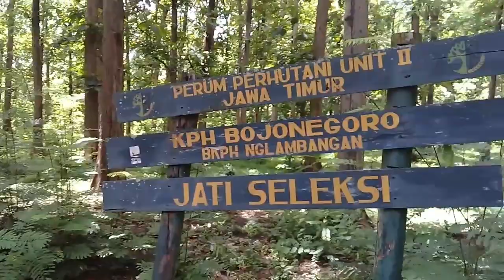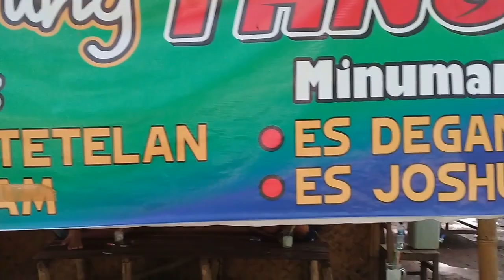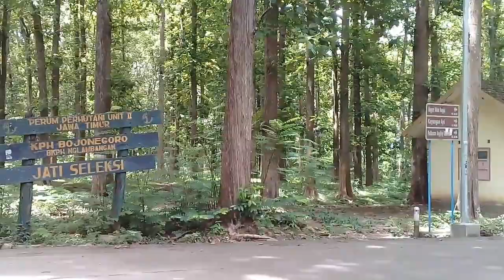BATAS BOJONEGORO NGAWI KENIKMATAN YANG BIKIN KERASAN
Perbatasan bojonegoro ngawi dengan keindahan alam pinggir hutan jati yang bikin kerasan, karena suasana alam yang sangat sejuk.